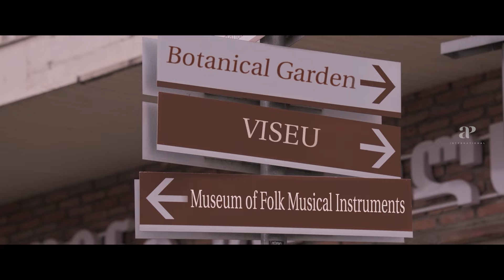My Story Malayalam Movie | Full Comedy - 02 | Prithviraj Sukumaran | Parvathy Thiruvothu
Prepare yourselves to watch My Story Malayalam Movie's Full Comedy - 02, starring Prithviraj Sukumaran , Parvathy Thiruvothu in lead roles.

My Story is a 2018 Indian Malayalam-language romance film directed and produced by Roshni Dinaker and written by Shanker Ramakrishnan. Jay and Tara, fall in love on the sets of their film. However, Tara is set to marry David. Twenty years later, Jay is a big movie star but is still in love with Tara and decides to travel to Lisbon in search of her.

Movie Credits :-
Directed by : Roshni Dinaker
Starring : Prithviraj Sukumaran , Parvathy Thiruvothu
Written by : Shanker Ramakrishnan
Produced by : Dinaker O. V. , Roshni Dinaker
Cinematography : Dudley , Vinod Perumal
Edited by : Priyank Prem Kumar